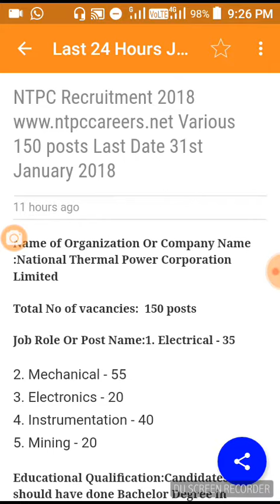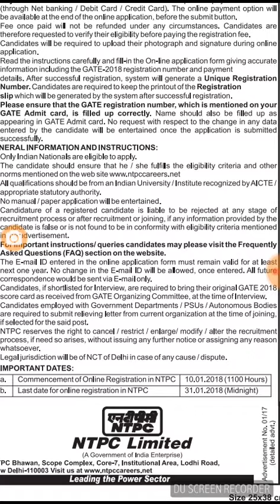NTPC Recruitment 2018 Various 150 posts Last Date 31st January 2018 11 hours ag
Name of Organization Or Company Name :National Thermal Power Corporation Limited

Job Role Or Post Name:1. Electrical - 35

2. Mechanical - 55
3. Electronics - 20
4. Instrumentation - 40
5. Mining - 20

Educational Qualification:Candidates should have done Bachelor Degree in Engineering or its equivalent qualification from a recognized university. For Post Wise Qualification Go To Detailed Advertisement

Last Date:31st January 2018

How To Apply:All Eligible and Interested candidates may fill the online application through official before or on 31st January 2018.

[12/16/2017, 2:58 PM] Bilehal 🇮🇳🇮🇳🇮🇳🇮🇳🇮🇳🇮🇳🇮🇳🇮🇳🇮🇳🇮🇳🇮🇳🇮🇳🇮🇳🇮🇳🇮🇳🇮🇳🇮🇳: I use mCent Browser to surf the net and earn points for free recharge. Install from Google Play
[12/26/2017, 6:57 AM] Bilehal 🇮🇳🇮🇳🇮🇳🇮🇳🇮🇳🇮🇳🇮🇳🇮🇳🇮🇳🇮🇳🇮🇳🇮🇳🇮🇳🇮🇳🇮🇳🇮🇳🇮🇳: I use mCent Browser to surf the net and earn points for free recharge. Install from Google Play
[1/16, 9:42 PM] Bilehal 🇮🇳🇮🇳🇮🇳🇮🇳🇮🇳🇮🇳🇮🇳🇮🇳🇮🇳🇮🇳🇮🇳🇮🇳🇮🇳🇮🇳🇮🇳🇮🇳🇮